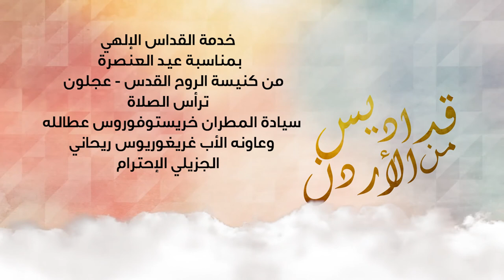نورسات الأردن : القداس الالهي لعيد العنصرة عجلون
القداس الالهي  لعيد العنصرة   عجلون
من كنيسة الروح القدس - عجلون
ترأس الصلاة سيادة المطران خريستوفوروس عطالله 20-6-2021